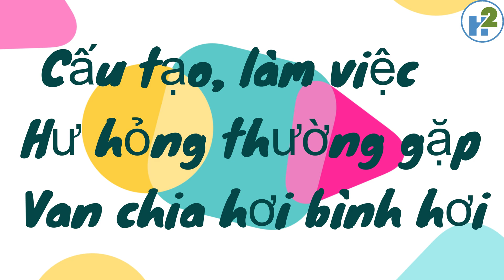Nguyên lý làm việc và 2 hư hỏng thường gặp của van chia hơi bình hơi xe Isuzu. LH 0389898100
Đây là video nói về cấu tạo và nguyên lý làm việc và những hư hỏng thường gặp của cụm van điều tiết hơi và cụm van chia hơi bình hơi xe tải ISUZU nói riêng
Hy vọng video này hữu ích với các anh em
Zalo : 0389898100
Mời các anh em xem các video liên quan:
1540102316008. Ngân hàng quân đội MB, chủ tài khoản Phạm Hà